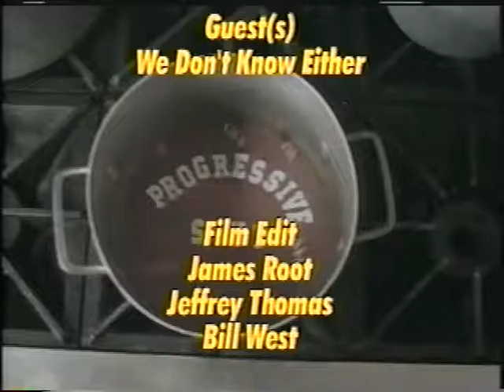Progressive Soup. 2009-12-24. Progressive Soup Christmas Eve Special.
Twas the night before Christmas, And all through the house,
Not a creature was stirring, Not even a . . . BASEBALL PLAYER ?
A baseball bat, a bag of baseballs, two baseball gloves and an oddly out of place football are the perfectly behaved audience for a Christmas Eve rendition of "A Christmas Carol" . . . and a story which explains how the Boston Red Sox suffered through an 86 year-long curse caused by a drunken Irish lout, a popcorn container and a sassy little girl - and ended by two teams of over-stuffed, under-toileted baseball players - and the unexpected demise of that popcorn container.
Batter up !
Hurry, because the S.S. Popcorn Container is taking on water fast !